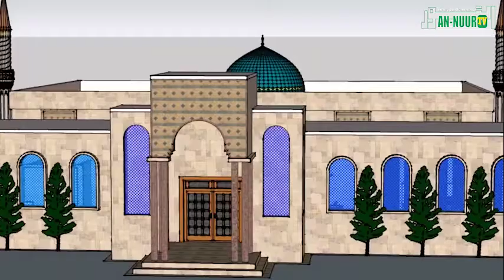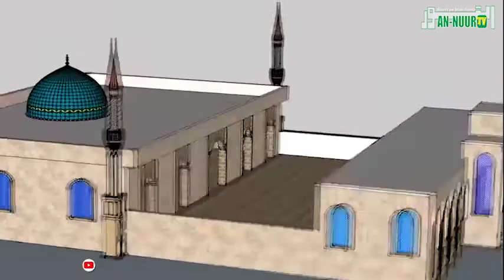HAKI HAINUNULIWI KWA RUSHWA || MAKUKA ANASA MIKONONI MWA TAKUKURU